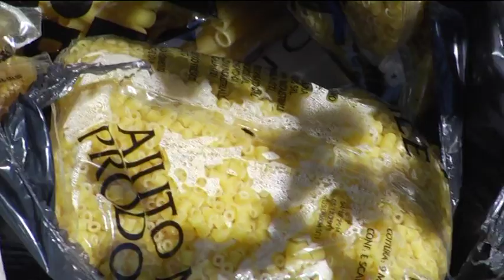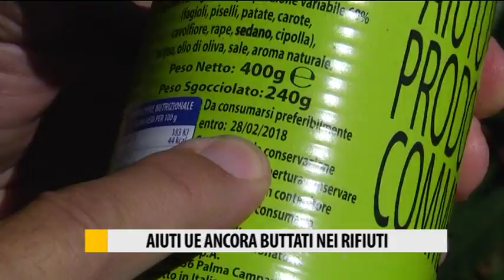È successo di nuovo: aiuti UE buttati nei rifiuti